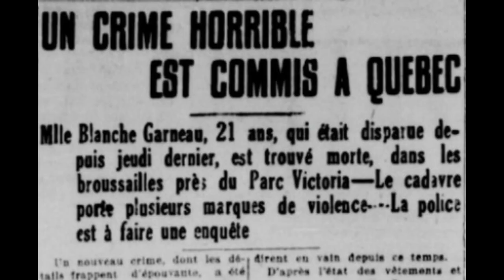Nicolas Jacquin dit Philibert (1748) - Homicide argumentatif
Auteur et chercheur en archives judiciaires depuis 1990, Eric Veillette est aussi technicien en documentation.